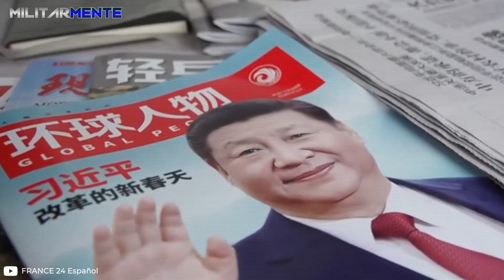¿Cuál será la POSICIÓN de China ante la GUERRA entre Rusia y Ucrania?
¿Cómo es la postura de China ante la guerra entre Rusia y Ucrania? ¡Si quieres descubrir cómo actuará China ante la invasión a Ucrania no te pierdas este video!
La invasión que la Federación Rusa lanzó sobre Ucrania el pasado 24 de febrero, no sólo cambió para siempre la vida de los ucranianos, sino que además resquebrajó profundamente la situación política internacional. La gran mayoría de países occidentales se pronunciaron en contra de las acciones de Vladimir Putin, y las potencias mundiales castigaron económicamente a Rusia. Pero China, una de las grandes economías del mundo, aún continúa en una postura poco clara en relación a la situación geopolítica que vive Europa.

¿Quieres conocer más acerca de la actual guerra entre Rusia y Ucrania? ¡Aquí te dejo! 👇